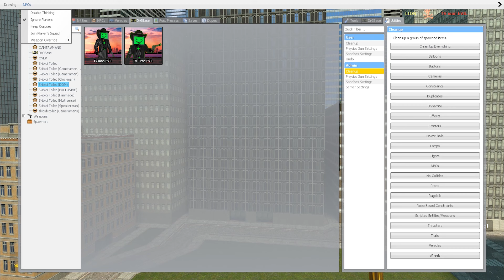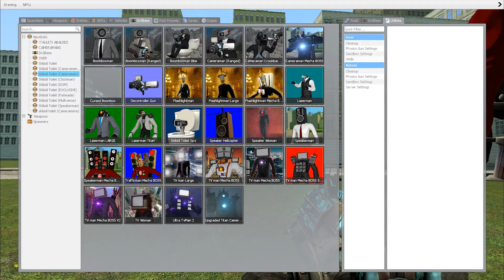SKIBIDI TOILET VS CAMERAMMAN BATTLE garrysmod# 41